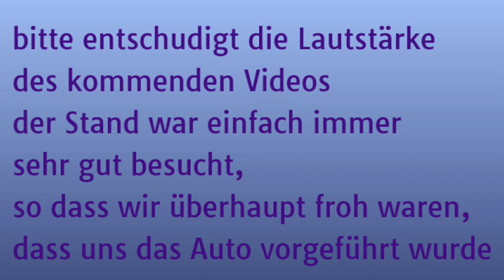Genialer VW Bulli Minicamper Ausbau mit einem T5 oder T6 - absolut super Konzept der Firma Ventje!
Liebe Videofreunde!

Mittlerweile durften wir schon den einen oder anderen, von euch Followern, persönlich kennenlernen. Herzlichen Dank dafür! Wann und wo immer ihr uns begegnet, sprecht uns einfach an, wir freuen uns immer, wenn wir Menschen kennenlernen dürfen.

Peppinos Anfangsprobleme sind soweit gelöst, jedoch sind einige Dinge sehr schlecht verarbeitet und bedürfen immer mal wieder Nacharbeit, wie zum Beispiel die Fliegengittertür. Damit werden wir leben müssen. Wir finden es immer noch sehr schade, wie der Service damals ablief und die Enttäuschung ist einfach da. Aber wir sind mit unserem Auto zufrieden, weil das Ambiente, was wir uns ausgesucht haben, einfach schön ist und mit der Verarbeitung der Möbel und auch mit der schönen Ambiente Beleuchtung, sind wir zufrieden und ist es einfach herrlich gemütlich im Auto und es lässt sich auch in kalten Tagen wunderbar dort drin leben.
Ich... Claudia... fahre Peppino mittlerweile lieber, als ein normales Auto und unternehme deshalb auch alleine Touren.

Wenn euch unsere Videos gefallen, dann freuen wir uns natürlich über ein Like und vor allem ein Abo. Die YouTube Werbung schauen, hilft uns etwas dazu zuverdienen. Die Arbeit, die dahinter steckt ist doch ganz schön deutlich, auch die Kosten für das Filmen sind nicht zu verachten, aber wir machen das in erster Linie aus Spaß, freuen uns aber natürlich wenn ein kleiner Teil des Geldes, was wir erhalten wieder in technische Neuigkeiten ausgegeben werden kann. Also, wenn ihr mögt schaut einfach die Werbung bis zum Schluss und ihr helft und damit sehr!
Vielen Dank

Für euch ist es einfacher, da ihr nicht lange suchen müsst und zusätzlich unterstützt ihr uns damit, da wir dann von Amazon eine kleine Provision. Das trägt dazu bei, dass wir uns das eine oder andere neue technische Produkt zu unserem Equipment leisten können, denn die Technik schreitet voran und Video drehen kostet nicht nur Zeit, sondern auch etwas Geld:-) Wenn ihr uns dabei unterstützen möchtet, sind wir sehr dankbar.

Wir freuen uns über einen regen Austausch mit euch. Konstruktiver Kritik stehen wir offen gegenüber, jedoch beleidigende Kommentare werden von uns gelöscht und geblockt.  Die Nettikette steht auf unserer Seite an oberster Stelle. Wir betreibe  den Kanal als Hobby und unterliegen keiner Konkurrenz! Es soll Freude und Spaß bereiten. Das freundliche Miteinander ist uns wichtig. Trolle werden verjagt:-)

Amazon Partnerlinks: